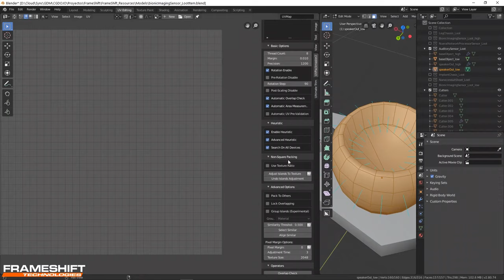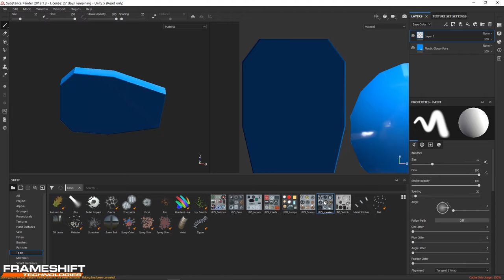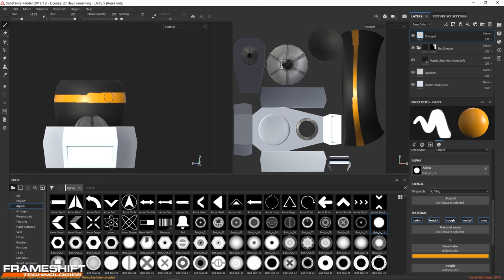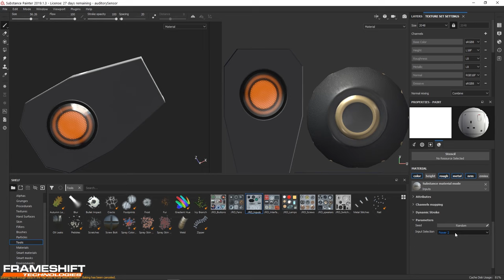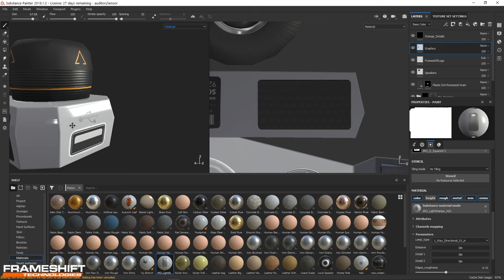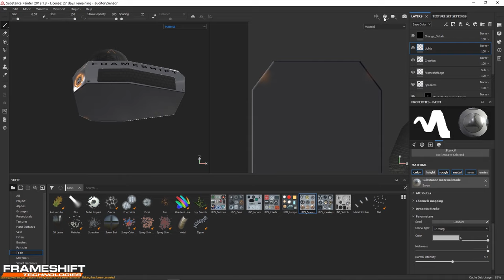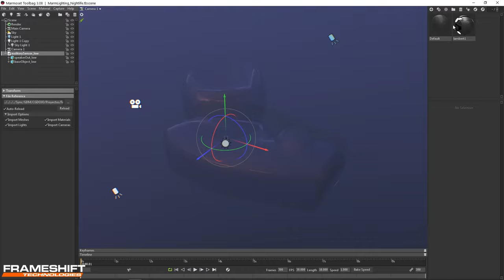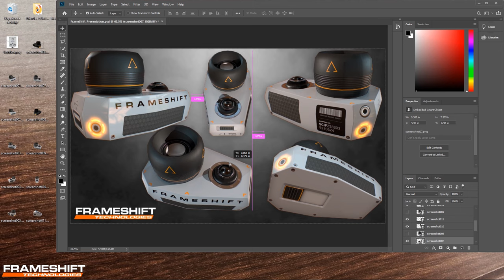Frameshift Game - Auditory Sensor Timelapse (Blender 2.8x - Substance Painter - Marmoset)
Frameshift Game is amazing. I highly recommend you check it out

This is a loot item "Auditory Sensor" for the game Frameshift I am currently working on under contract with Penryn Games.

Frameshift is a multiplayer open-world survival game set in a post-apocalyptic sci-fi world. We're currently looking for alpha testers, you can sign up on the website.

The Auditory Sensor is an item used to assemble Aural Implants, one of the many cybernetic enhancements a player can make to their body, including a full cybernetic exoskeleton.